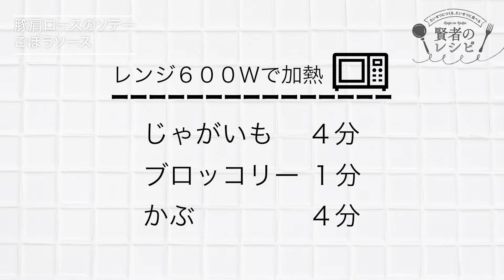【賢者のレシピ】タサン志麻さんの豚肩ロースのソテー ごぼうソース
【タサン志麻さん考案】
使い切りできるごぼうサラダを使い、そのままお肉のソースとして使うことで、味がきめやすく、野菜も一緒に取れる簡単なレシピです。ソース自体で野菜もたくさん摂れるうえ、付け合わせの野菜も皮や茎ごと調理することで無駄なく栄養価も高くとることができます。

天の恵みの食材を、感謝の気持ちを込めて、たいせつに、おいしく、かしこく、ムダなく使って食べる。そのために生まれたのが「賢者のレシピ」です。